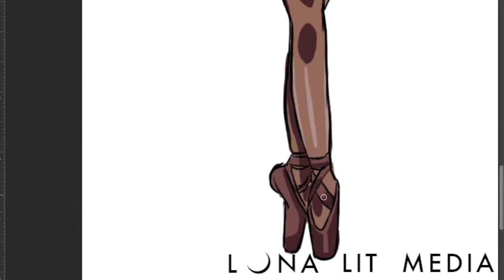PHOTOSHOP SPEEDPAINT: Ballerina Precious Adams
In celebration of BlackHistoryMonth I drew Precious Adams, a gorgeous ballerina from the English National Ballet! I saw a video of her and was immediately blown away by her elegance and beauty!